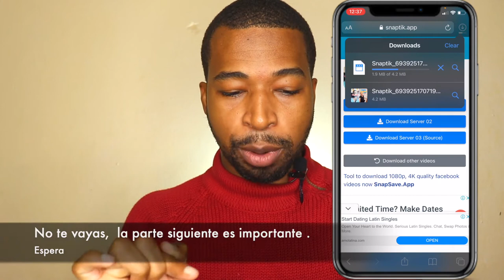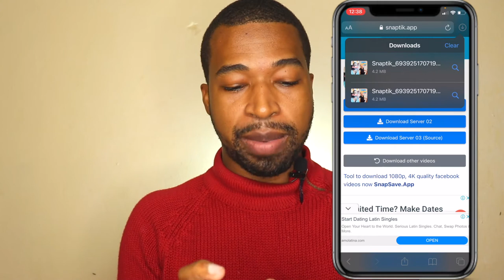Como Descargar VIDEOS de TIKTOK en iPhone SIN MARCA DE AGUA 2021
Este video se trata de como descargar videos de tiktok en iphone sin marca de agua, aprenderás como usar tiktok facilmente  y este nuevo metodo 2021.

📷 EQUIPO:
⇢ Cámara : Canon t7i.
⇢ Programa para editar: Final Cut Pro.
⇢ Computador: MacbookPro 2017.